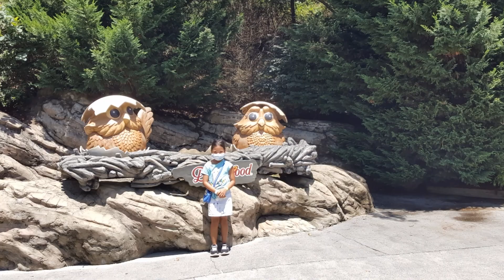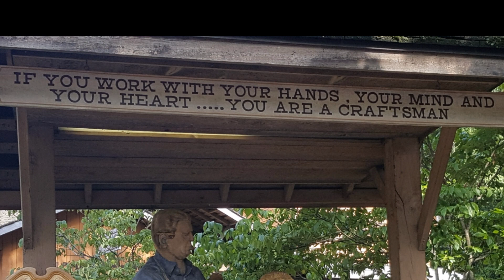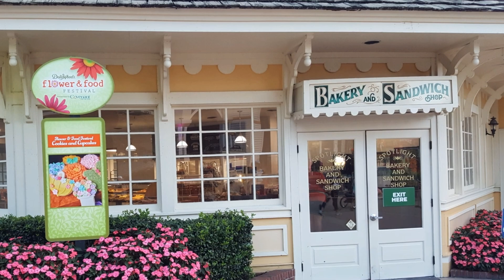A Day in Dollywood Park and Resorts, Tennessee/Team Jaeck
Welcome to Team Jaeck Channel! In this video, we are going to show you our experience going to Dollywood Parks and Resorts.